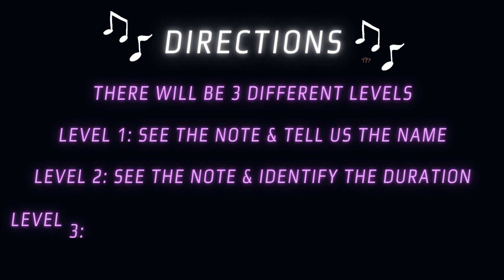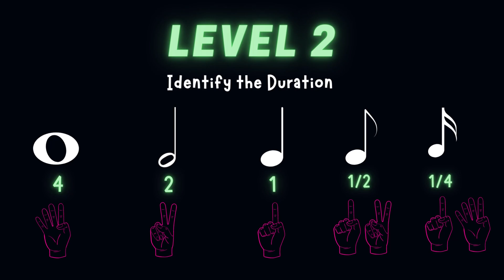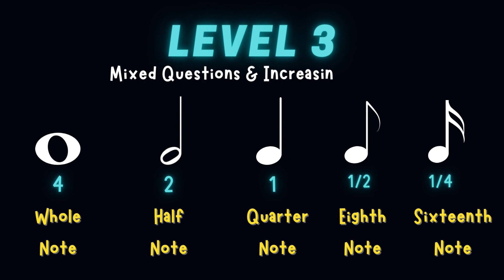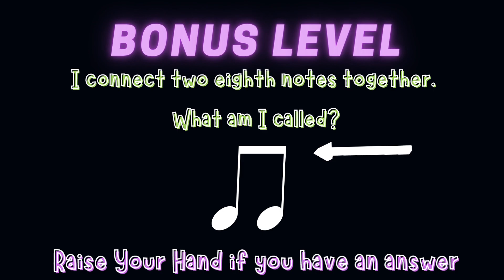Name that Note-Duration Edition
Have your students worked on learning duration? This review will be perfect for them. Students use choral responses and demonstrate their answers with their fingers so that you can quickly assess their progress. I even added a bonus level at the end of this one! I hope that they enjoy!